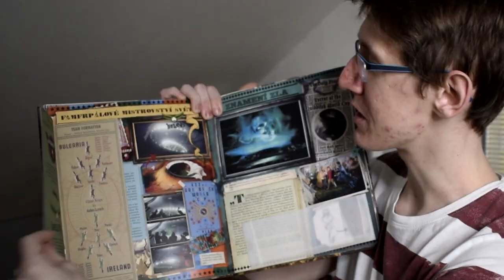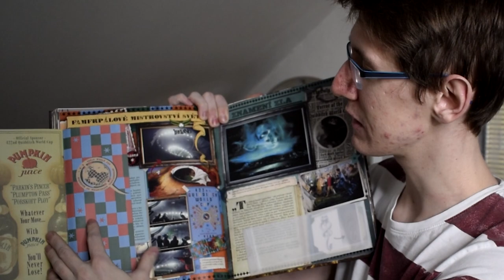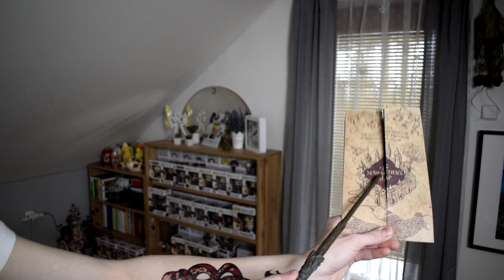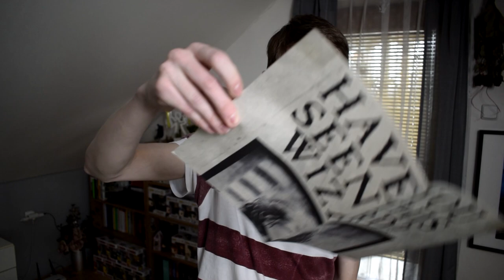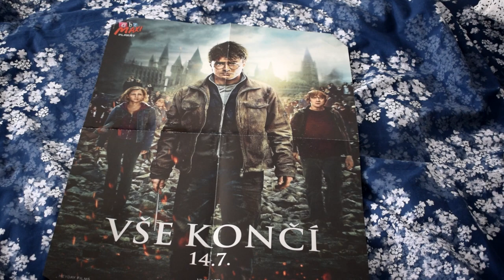NECHAL JSEM SE POTETOVAT!?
Tetování, hůlky, figurky, plakáty a mnoho dalších věcí s motivem Harryho Pottera! 🥳🤩To vše mám ve sbírce a rád se s tím pochlubím, možná Vás to inspiruje a nějaké věci si pořídíte nebo vyrobíte taky. 👋👀